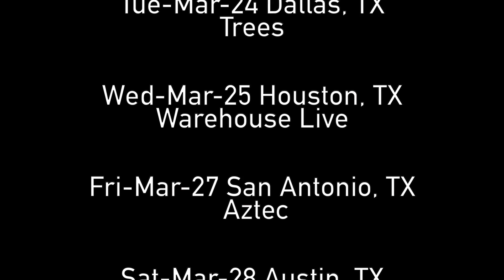Young Nudy - Sat., Apr. 18th @ The Paramount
From East Atlanta to Long Island...Young Nudy to make his Huntington debut at The Paramount on Sat Apr 18. Get tix before the public during the 1-day only venue presale w/ code PULSE @ Ticketmaster.com starting Thurs 1/30 @ 11am. Remaining tix go on sale Fri, 1.31 @ 11am.